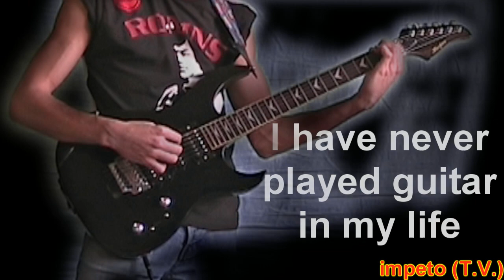Midge Ure - Breathe guitar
This is my first song with my electric guitar (I buy it one month ago), maybe isn't very good but i'm try to learn how play it ^_^

Questa è la mia prima musica con la chitarra elettrica (l'ho comprata un mese fa), non è nulla di eccezionale il video, ma spero piaccia :P

Midge Ure - Breathe lyrics:

With every waking breath I breathe
I see what life has dealt to me
With every sadness I deny
I feel a chance inside me die

Give me a taste of something new
To touch to hold to pull me through
Send me a guiding light that shines
Across this darkened life of mine

Breathe some soul in me
Breathe your gift of love to me
Breathe life to lay ¹fore me
Breathe to make me breathe

For every man who built a home
A paper promise for his own
He fights against an open flow
Of lies and failures, we all know

To those who have and who have not
How can you live with what you¹ve got?
Give me a touch of something sure
I could be happy evermore

To see to make me breathe

Breathe your honesty
Breathe your innocence to me
Breathe your word and set me free

This life prepares the strangest things
The dreams we dream of what life brings
The highest highs can turn around
To sow love¹s seeds on stony ground

Breathe
Breathe